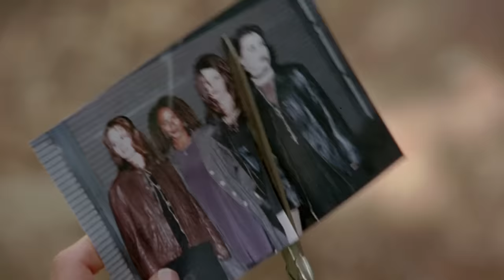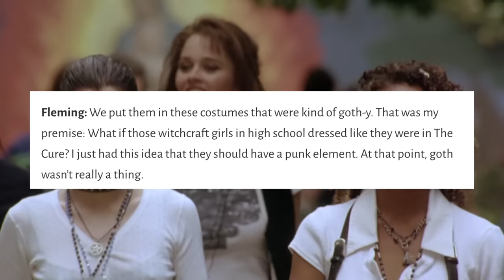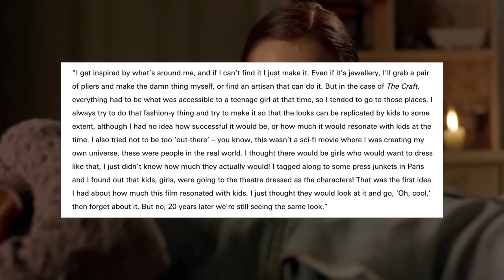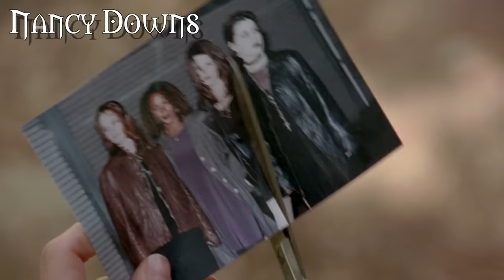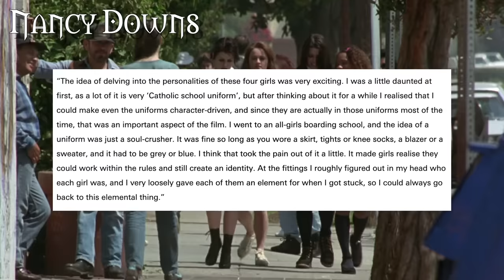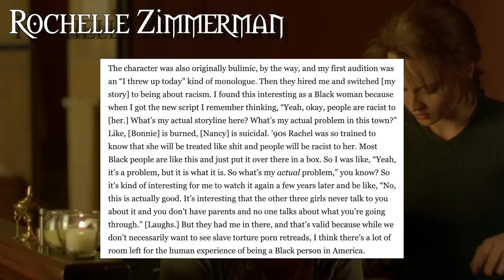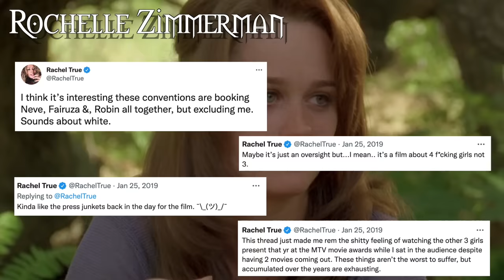analyzing the outfits in the craft 🕯🐍⚡️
in honor of it being spooky season and the 25th anniversary of the movie (boy does time fly), we decided it was finally time to analyze the outfits in the 1996 cult classic the craft. the film follows a group of four outcasts as they experiment with magic, only for things to eventually take a dark turn. one of the most influential films when it comes to my personal style, the outfits in the craft epitomized alternative style in the mid90s and has since become the blueprint for the modern witch. which character in the craft is your favorite?

intro 0:00
nancy downs 3:48
rochelle zimmerman 13:34
bonnie harper 20:58
sarah bailey 26:19

music! 🎶

intro/outro by
nicole w.b